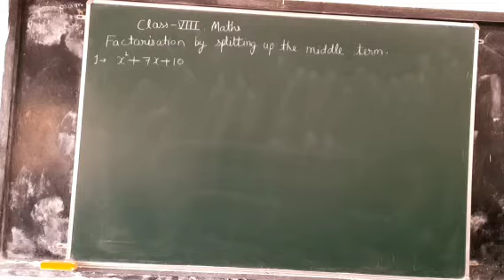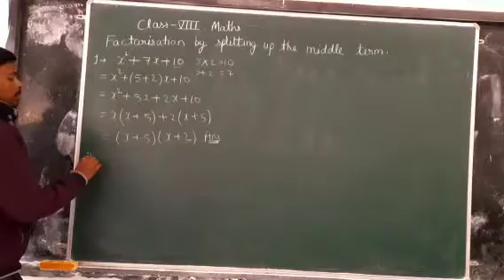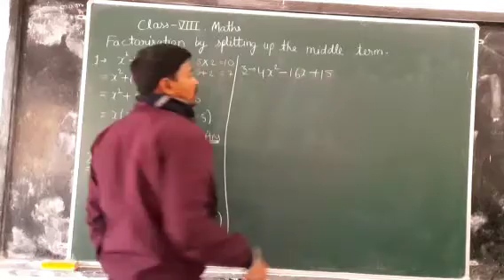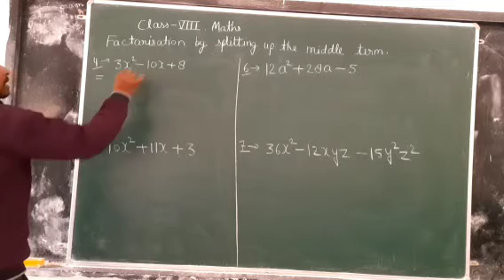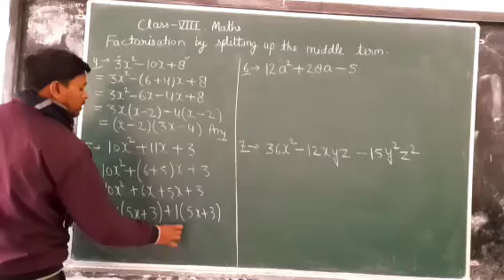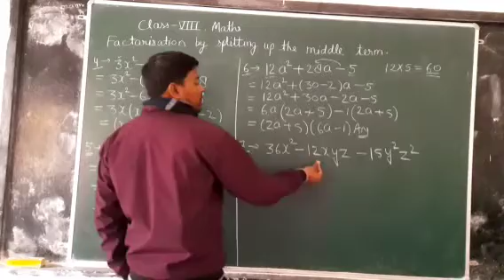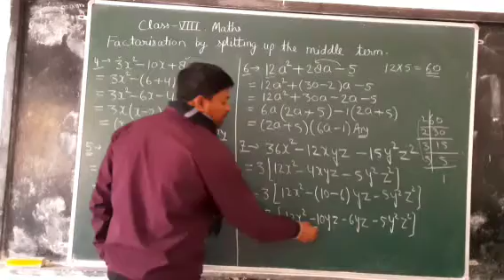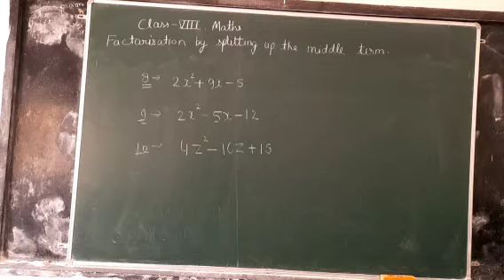class viii maths factorisation by split middle term